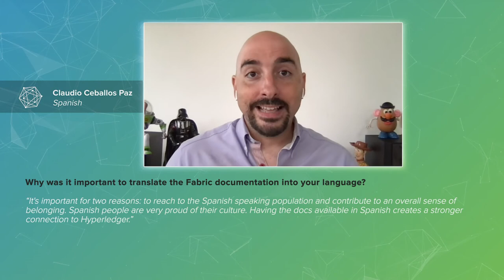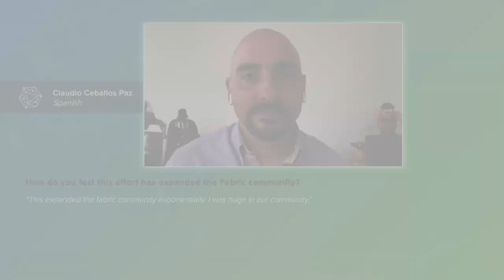Cómo participar en las traducciones al español? / Getting Involved with Spanish translations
Claudio Ceballos Paz nos cuenta lo que hace el Grupo de traduccion al español, por qué se creó y cómo se puede participar en él.  Si está interesado en saber más y unirse al grupo, consulte el sitio del grupo en:

Claudio Ceballos Paz shares about what the Spanish Working Group is doing, why it was started and how you can get involved.  If you are interested in learning more and joining the group, check out the group's site at: